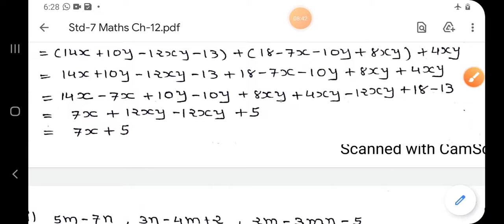DATE 24 01 21 Std 7 Maths Ch 12 Part 5